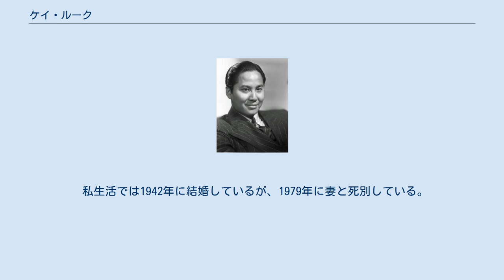ケイ・ルーク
ケイ・ルーク（Keye Luke / 中国名：陸錫麟、1904年6月18日 - 1991年2月12日）は、中国広州市生まれの俳優・声優である。
 1904年に中国広州市で生まれる。
少ししてから一家はアメリカへ渡り、ルーク自身はシアトルで育った。
その後の1944年には市民権も取得。
俳優になる前は、アーティストとしてハリウッドで活動していた時期もあり、グローマンズ・チャイニーズ・シアターに壁画を描いている。
その他の美術担当として1933年にRKOが製作したパニック映画の金字塔『キング・コング』のプレスブックのアートワークもある。
 アーティストとしての活動を経て1934年に『彩られし女性』で役者として映画デビュー。
その後も、アジア系俳優として数多くのテレビドラマや映画などに出演し、順調にキャリアを重ねていく。
当たり役としては、作家のアール・デア・ビガーズが描く中国人警部「チャーリー・チャン」シリーズ。
同シリーズにおいてチャーリー・チャンの長男兼助手役として世間に知られ始めた。
また、1940年に製作された『グリーン・ホーネット』では日本人のミスター・カトー役も演じた。
日本でも、デヴィッド・キャラダイン主演の『燃えよ! カンフー』の盲目の武術師ホー先生役や、ジョー・ダンテ監督の『グレムリン』シリーズの骨董屋の主人役などで知られている。
 私生活では1942年に結婚しているが、1979年に妻と死別している。
1991年に86歳で死去。